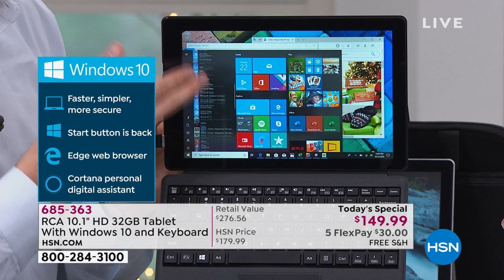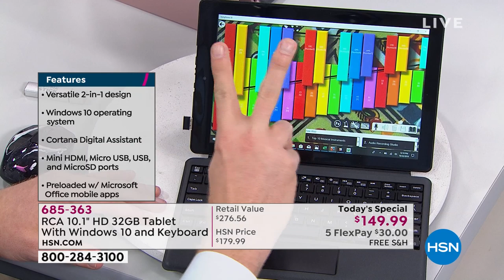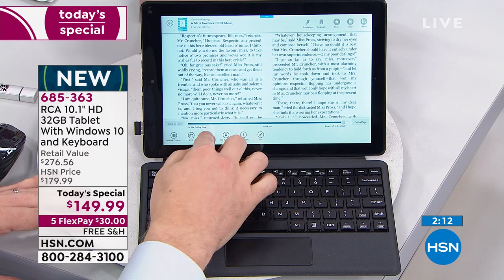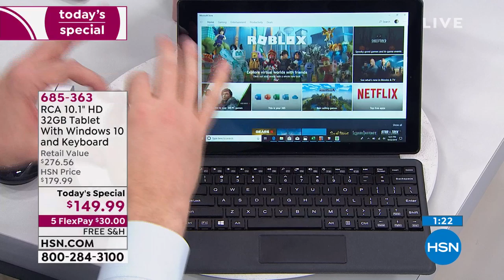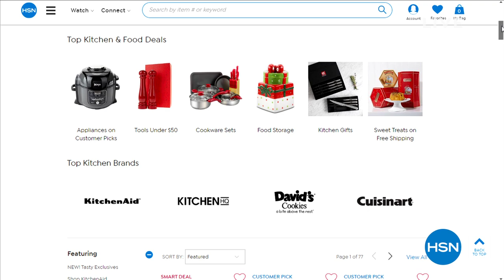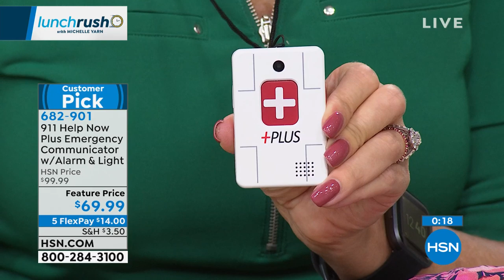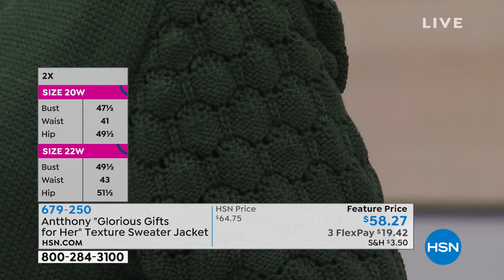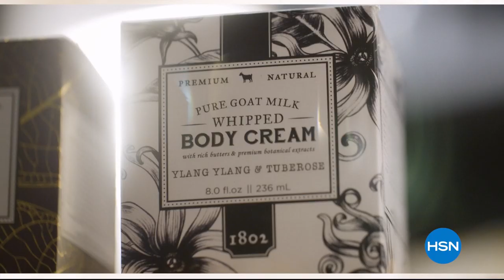HSN | Lunch Rush Gift Edition with Michelle Yarn 10.22.2019 - 12 PM